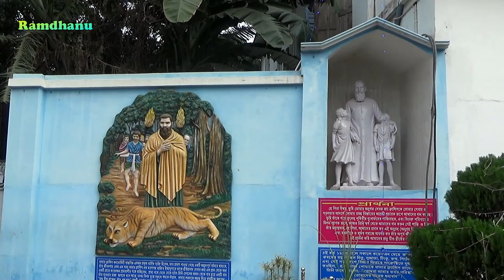বড়দিনে কৃষ্ণানগর চার্চ-Christmas Celebration at Krishnanagar Cathedral (Part 1)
Christmas Celebration at Krishnanagar Cathedral -2019 ,25 Dec